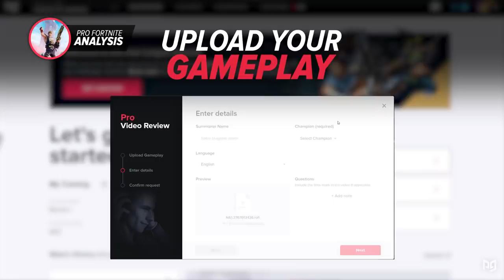What Would BUGHA DO In These Situations | How To PLAY LIKE BUGHA Analysis! (Fortnite Tips & Tricks)